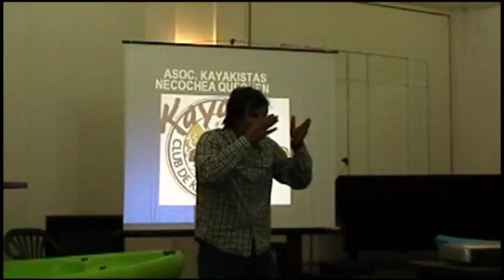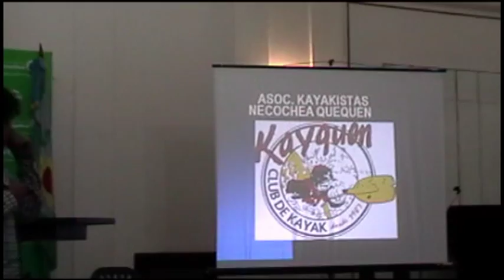CHARLA DE SEGURIDAD EN KAYAK FISHING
Algunos fragmentos de la charla que dimos en Necochea sobre seguridad e implementos para el kayak fishing. Gracias por la invitacion y se agradece la colaboración de PNA.